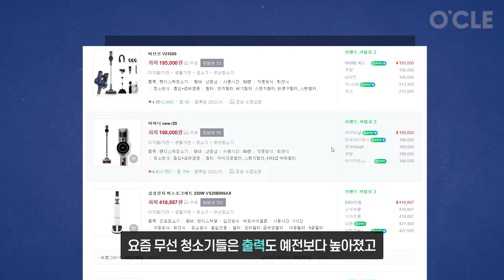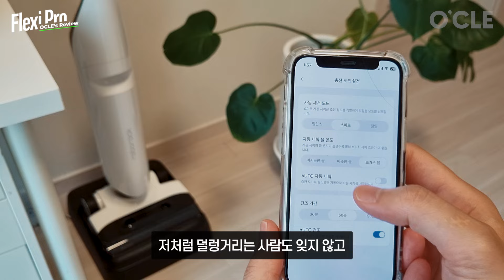"대기업도 경악!" 맘카페 회원 500명이 선정한 쿠팡 추천템! 최근 삶의질 상승템, 인생템으로 소문난 '이것' 직접 내돈내산 해봤습니다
대기업도 경악한 살림템이 등장했습니다. 맘카페 회원 500명이 선정한 쿠팡 추천템인데요. 삶의질 상승템, 인생템으로 소문난 로보락 Flexi Pro 무선청소기를 직접 내돈내산해봤습니다.